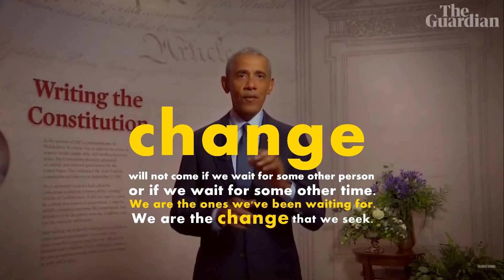Change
“Change will not come if we wait for some other person, or if we wait for some other time. We are the ones we've been waiting for. We are the change that we seek.” ― Barack Obama